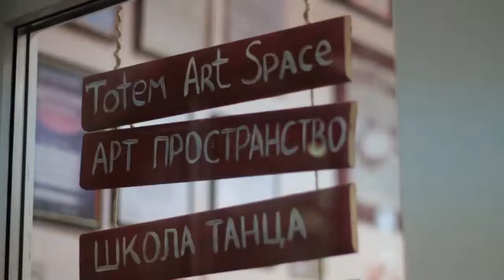Відео-візитка школи танцю Totem dance school